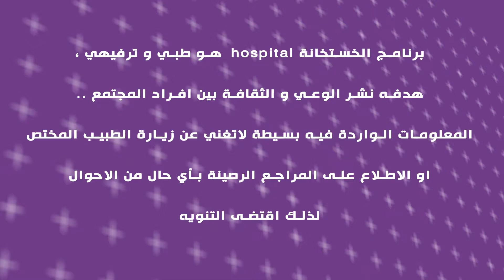حلم كلكامش يتحقق ؟!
نص الحلقة :

قبل الاف السنين كتب العراقيين اول ملحمة بالتاريخ وهي ملحمة كلكامش , وكانت تعالج موضوع الخلود وحتمية الموت
ملخص الرواية ان الملك كلكامش وبعد ان فقد صديقه الصدوق انكيدو , صار موضوع الخلود شغله الشاغل , وبقى يفكر ليل ونهار ويدور على سر الخلود , الشي اللي خلاه يترك الحكم ويترك الجاه ويبدي رحلة طويلة من البحث عن نبتة الخلود , وبعد المتاعب والمشقات كدر يوصللها , بس ,, و بطريق رجعته يكعد حتى يرتاح وتجي حية وتبوك النبتة منه وتقضي على حلمه بالخلود ..
مات كلكامش بس حلمه بقى عايش بذهن البشر , ومع الموضوع الي راح نحجي عنه اليوم يمكن نكون بلشنا اول خطوات تحقيق هذا الحلم ..

اني الدكتور رافي عماد واليوم راح نحجي عن( طباعة )الاعضاء البشرية فخليكم ويانا

اهلا وسهلا بيكم مرة ثانية
منو من عدنا ما سمع بالطابعات ثلاثية الابعاد وتطبيقاتها ؟ وبعد استعمالها بطباعة المجسمات والقطع البلاستيكية وصل الموضوع لطباعة بيوت كاملة باستخدامها ! لهنا برنامجنا طبي و ماله علاقة , بس لمن يوصل الموضوع لطباعة القلب .. هنا لازم نتدخل !

نشر موقع ساينس اليرت خبر صادم عن تمكن العلماء تطوير تقنية جديدة تخلي اي شخص يكدر يطبع اي جزء من جسم الانسان باستعمال مادة الكولاجين المكون الرئيسي للبروتينات بجسمنا ,هاي التقنية تقربنا اكثر واكثر من طباعة اول قلب بشري بالحجم الطبيعي قابل للحياة !

التقنية الجديدة أسمها فريش اختصارا ل
 Freeform Reversible Embedding of Suspended Hydrogels (FRESH)

وهي تسمح للعلماء بتجاوز كل المعوقات اللي ترافق عملية الطباعة خصوصا بطريقة التعامل مع الكولاجين وتشكيله خلال الطباعة
وتتلخص بانها تسمح للكولاجين ان يترتب طبقة فوق طبقة داخل حوض من مادة تشبه الجيلي او الهلام , الشي اللي يسمح للكولاجين ان
يتصلب بالشكل المطلوب . وبعد الطباعة تتم ازالة المادة الخارجية من خلال رفع درجة الحرارة الى 37  اللي هي حرارة الجسم
ونص اللي هي حرارة الجسم وبهلطريقة ما يأثرون على حيوية الخلايا ونشاطها
وباستعمال هلتقنية تمكن الباحثين من طباعة قلب بشري كامل مع الاوردة والشراين لكن بحجم مصغر , يكدر ينبض ويضخ الدم بشكل شبه طبيعي
هذا الاكتشاف راح يفتح افاق جديدة بزراعة الاعضاء وخصوصا القلب اللي ملايين البشر حول العالم ينتظرون ان يتوفر الهم قلب من المتبعرعين بعد الحوادث,  وراح يسهل عمل الباحثين بمجال الادوية الجديدة و اللي ما راح يحتاجون متبرعين بشريين اذا كان توفرت عدهم اعضاء بشرية حية يكدرون يجربون عليها ويسوون ابحاثهم

بالختام يا اعزائي ورغم التقدم الجبير اللي صار الا انو الباحثين يكولون انو الموضوع محتاج بحوث وتجارب هواية قبل ان ينطرح للاستعمال ومنها متابعة نمو الخلايا داخل الاعضاء والسيطرة عليها لان خطر النمو الغير طبيعي والتحول لخلايا سرطانية يبقى احتمال وارد ويحتاج دراسة ..

اودعناكم